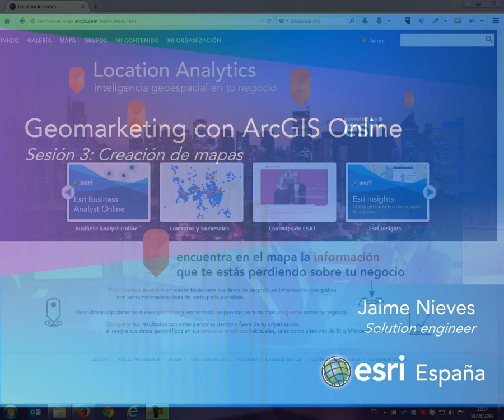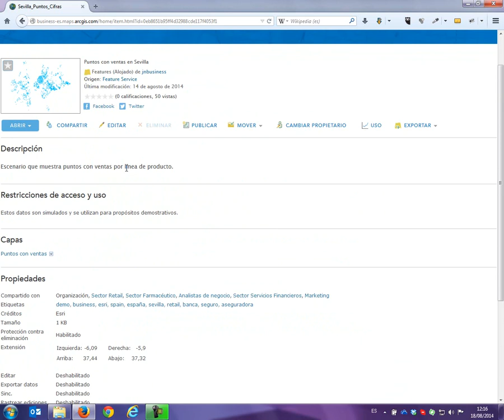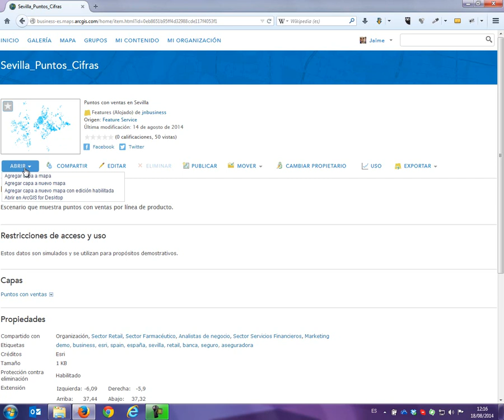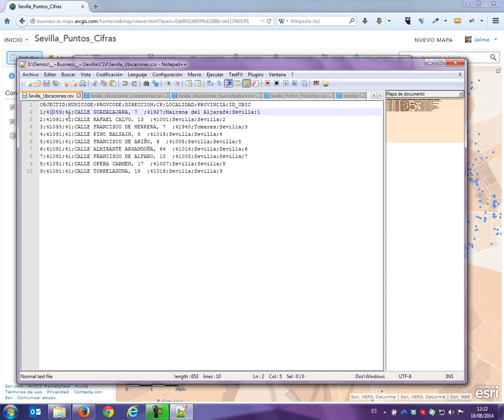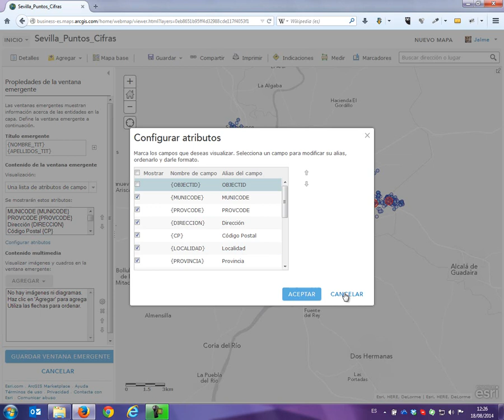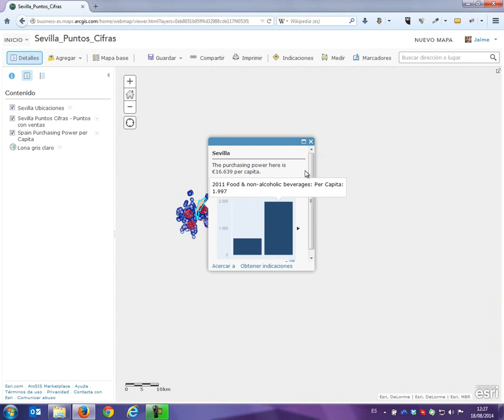Análisis de Geomarketing con ArcGIS Online: Crear mapas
Sesión 3: Creación de mapas